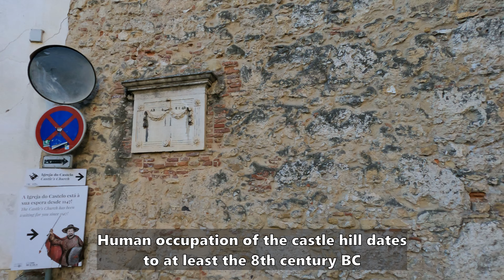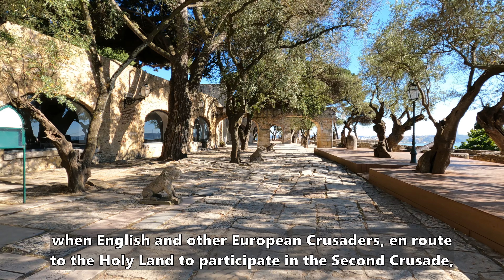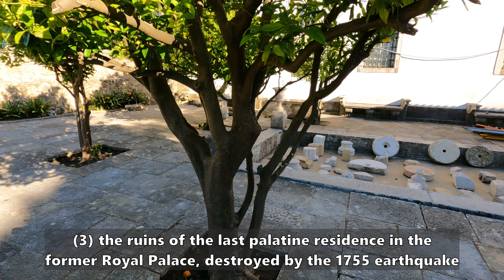Lisbon's Saint George Castle 🤩Walking Tour of a 1000-Year Old Castle! Portugal [4K]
Extensive walking tour of the 1000-year old São Jorge Castle (Saint George) in Lisbon (Lisboa), Portugal, with detailed historical information and context. Located in the district of Alfama, human occupation of the castle hill dates to at least the 8th century BC, while the first fortifications built date from the 1st century BC!

The hill on which São Jorge Castle stands has played an important part in the history of Lisbon, having served as the location of fortifications occupied successively by Phoenicians, Carthaginians, Romans, and Moors, before its conquest by the Portuguese in the 1147 Siege of Lisbon.

The medieval castle is in the centre of Lisbon, on a hill, while many of its walls extend around the citadel into the civil parishes that surround it to the east and south. The castle's plan is roughly square, and it was originally encircled by a wall, to form a citadel.

The castle complex consists of the castle itself, some ancillary buildings (including the ruins of the Royal Palace), gardens, and a large terraced square from which an impressive panorama of Lisbon is visible.

▬▬▬▬▬▬▬▬▬▬▬▬▬   ⌚ Video chapters ⌚

0:00 Intro to São Jorge Castle
2:20 Amazing view of Lisbon's historic downtown
11:20 Inside the São Jorge Castle
31:19 Peafowl
34:10 The legend of the Knight Martim Moniz
35:40 São Jorge Castle's archaeological site
37:26 Ruins of the Moorish Citadel
46:49 Afonso Henriques, first King of Portugal
47:26 Medieval streets surrounding São Jorge Castle